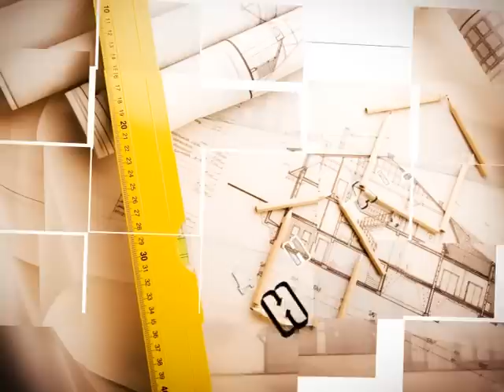15 06 12 DDD 07 56 Kolmikov